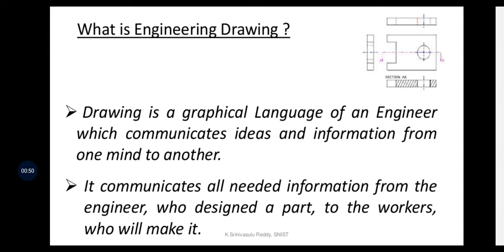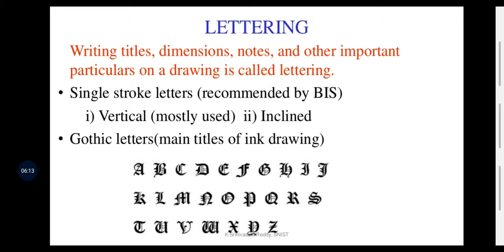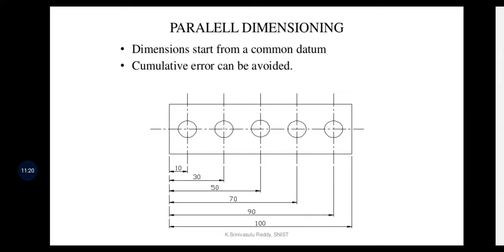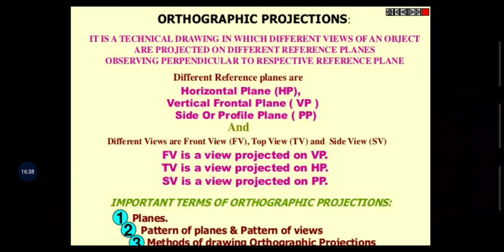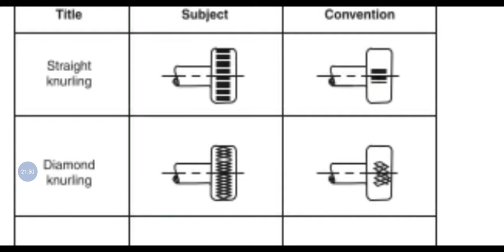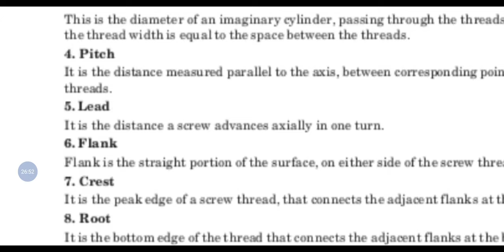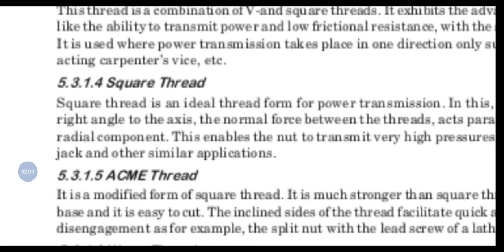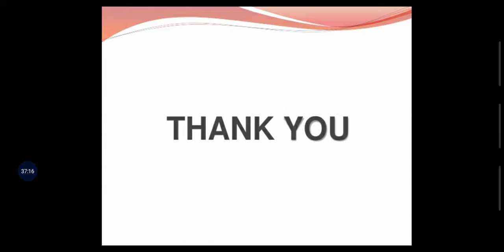ECET MECHANICAL# ENGINEERING DRAWING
Machine drawing, production drawing , welding symbols & types of threads